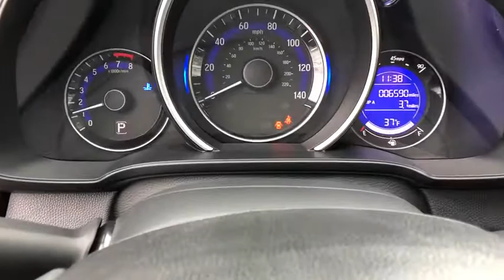2019 Honda Fit Danbury, Newtown, Ridgefield, Brookfiels, New Fairfield, CT K2843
Used 2019 Honda Fit available in Danbury, Connecticut at Danbury Automotive. Servicing the Newtown, Ridgefield, Brookfiels, New Fairfield, CT area.
2019 Honda Fit LX CVT - Stock#: K2843 - VIN#: 3HGGK5H49KM728589

Danbury Automotive
100-102 Federal Road

CARFAX 1-Owner Excellent Condition GREAT MILES 6586! PRICED TO MOVE $400 below NADA Retail! EPA 40 MPG Hwy/33 MPG City! LX trim Crystal Black Pearl exterior and Black interior. Bluetooth iPod/MP3 Input Back-Up Camera. READ MORE!br /br /KEY FEATURES INCLUDEbr /Back-Up Camera iPod/MP3 Input Bluetooth. Rear Spoiler MP3 Player Keyless Entry Child Safety Locks Steering Wheel Controls. Honda LX with Crystal Black Pearl exterior and Black interior features a 4 Cylinder Engine with 128 HP at 6600 RPM*. Serviced here Non-Smoker vehicle Serviced here Non-Smoker vehicle br /br /EXPERTS ARE SAYINGbr /Edmunds.com explains The seats offer just enough adjustability. They are wide allow plenty of leg movement and are comfortable even on longer trips.. Great Gas Mileage: 40 MPG Hwy. br /br /AFFORDABILITYbr /This Fit is priced $400 below NADA Retail. br /br /SHOP WITH CONFIDENCEbr /CARFAX 1-Owner br /br /Price may include Dealer Finance Rebate of $500-$750 dollars only available on retail finance sales; cash sales ineligible for rebate. Price excludes tax title DMV Doc Fee $699 & Prep Fee $287.75. Price subject to change. See dealer for details. Pricing analysis performed on 12/12/2019. Horsepower calculations based on trim engine configuration. Fuel economy calculations based on original manufacturer data for trim engine configuration. Please confirm the accuracy of the included equipment by calling us prior to purchase. br /